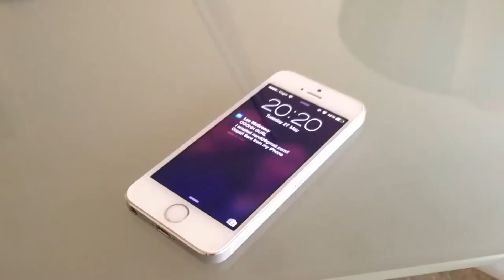My New Message Tone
Getting an email from Lee :-)